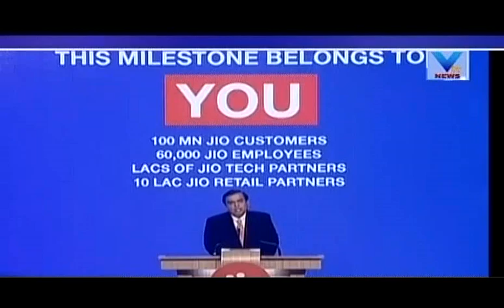Top Headlines @ 5 PM | 21st Feb'17 | Vtv Gujarati